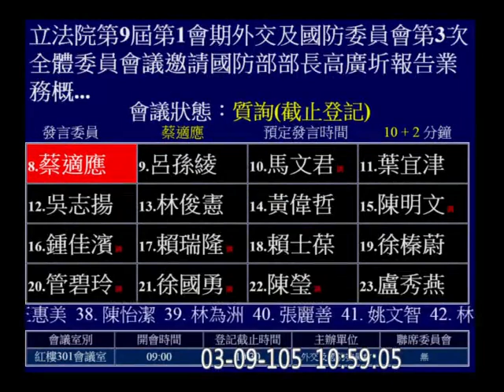20160309 蔡適應 (政戰局局長: 我那時還不清楚狀況; 保防官正式職稱我要回去了解一下(？！)) 憲兵搜索案 公文簽核流程 美韓聯合軍演 質詢 國防部長 【立法院演哪齣？】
(歡迎分享嵌入或混合剪輯) 當天出勤表 軍事安全總隊 保防官